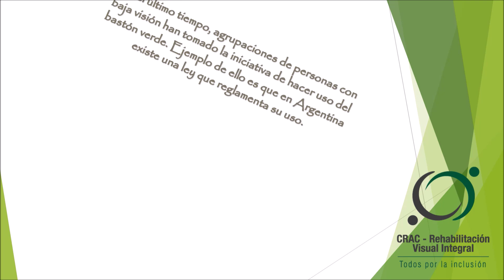Curiosidades de la movilidad en personas con discapacidad visual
¿Sabías que existen diferentes tipos de bastones usados por las personas con Discapacidad Visual?
Conoce más información en este video.